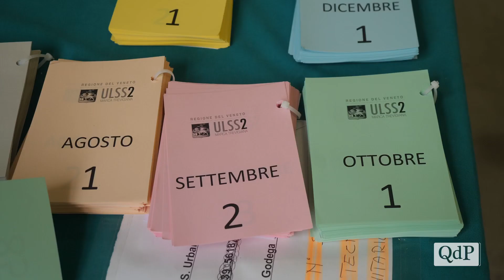Godega, stamane la vaccinazione ad "accesso libero". Zaia. "Stessa modalità anche per altre classi"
È cominciata questa mattina, domenica 28 marzo, al campo fiera di Godega di Sant’Urbano la giornata di sperimentazione delle vaccinazioni ad accesso libero relativo alla classe 1936, il cui ordinamento dipendeva dal mese di nascita, in questo turno. Circa 4.700 le persone convocate nei tre punti vaccini dell’Ulss2 Marca Trevigiana.

Fin dalle prime ore non si sono verificate lunghe attese: una volta entrati nella struttura fieristica avviene l’accettazione solamente mostrando la tessera sanitaria. Gli ampi spazi del centro fieristico permettono un distanziamento adeguato, tra chi è in attesa della dose e tra chi deve attendere i quindici minuti canonici dopo la somministrazione del vaccino.

Attorno alle 11 è arrivato anche il presidente del Veneto Luca Zaia, che ha voluto personalmente  controllare la fattibilità di questo progetto da lui fortemente voluto: “Questa modalità ci permette di raccogliere un grande gruppo di persone senza che queste debbano per forza collegarsi a internet per registrare la loro presenza”.

“Visto come sta andando questa mattina – continua – sarà una modalità che riproporremo anche per altre classi. Credo sia la modalità ottimale per vaccinare più persone possibili”.